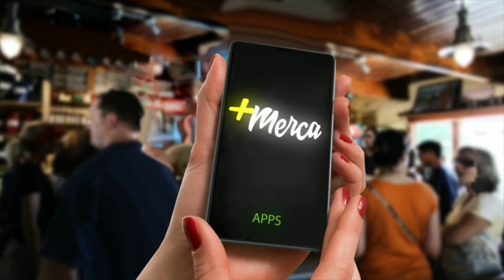HotWheels - Stunt Garage